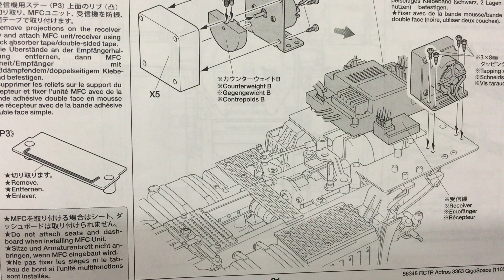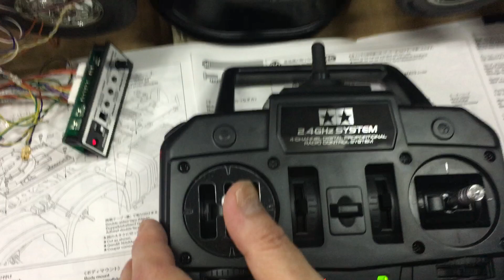【初挑戦！】TAMIYA 1/14 電動ラジコントラック メルセデス・ベンツ アクトロス 3363 6×4 フルオペレーションセットを制作する#16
First Attempt!] Building TAMIYA 1/14 Electric RC Truck Mercedes-Benz Actros 3363 6x4 Full Operation Set #16
ラジコン制作の動画も作ることにしました。
記念すべき第一弾は完成時の全長538mm､全幅195mm､全高305mm と超大作と呼ぶに相応しいミヤ 1/14 電動ラジコントラック　メルセデス・ベンツ アクトロス 3363 6×4 フルオペレーションセットに決めました。
完成まで続けますので ご期待ください